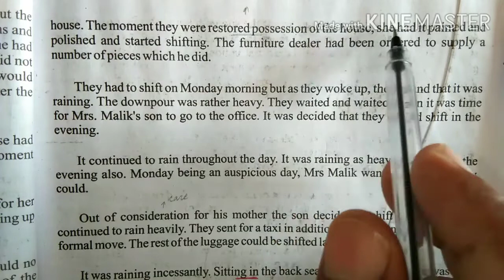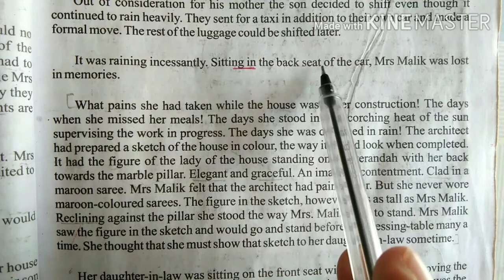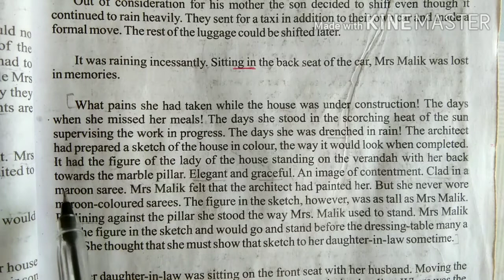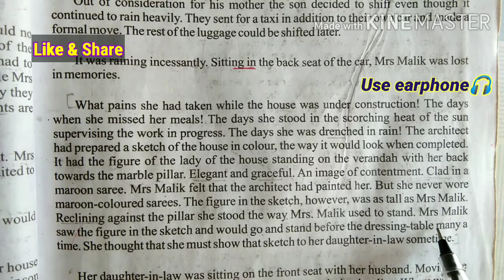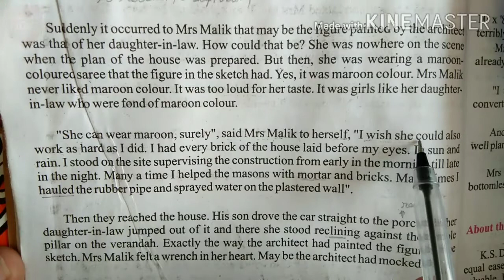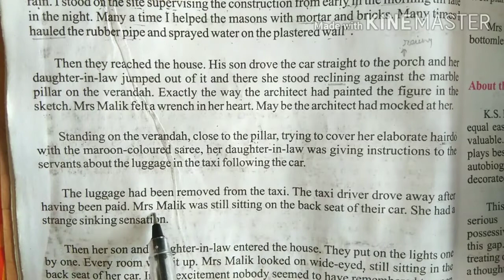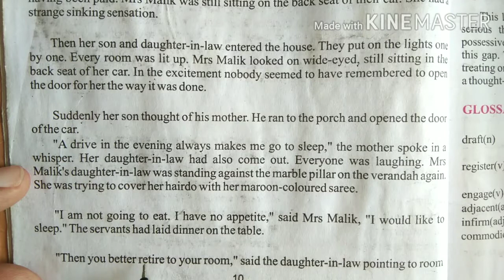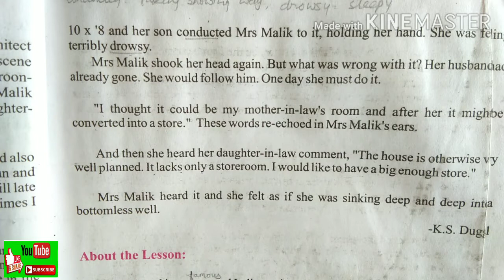A ROOM 10' X 8'📘PART 2📘LESSON 2ND📘CLASS 12TH ENGLISH 📘RAJ BOARD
This is the second lesson of the book Rainbow.
The story has a strong character like Mrs Malik who is a very hardworking woman but doesn't have any sympathy for her mother in law because of it she wants to build a 10 X 8 room on her new house which sketch is drown by an architect.
She has a thought that the room will be used by the mother in law and after her it will be converted into storeroom.
But when she herself makes mother in law the room is given to her by her daughter in law.